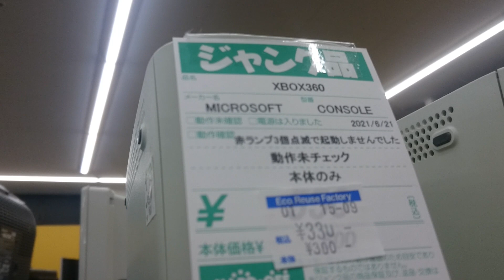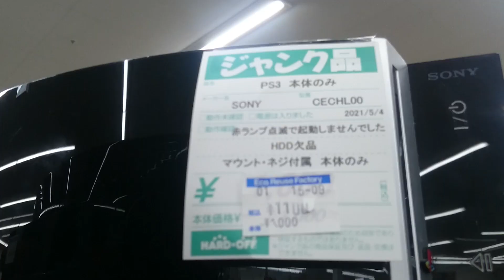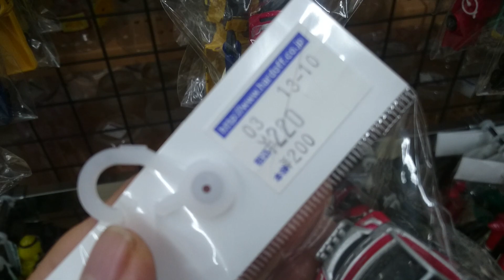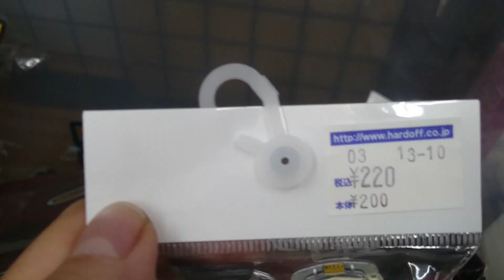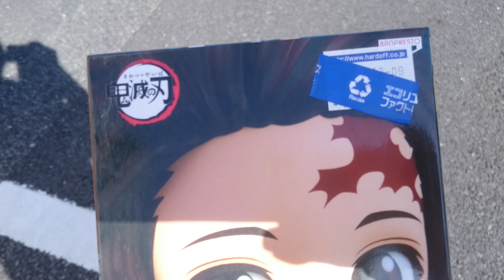【XBOX360は遂に底値になったのか❔】ハドフのジャンクで史上最安値で発見❗他トミカ漁りと鬼滅の刃フィギュア買う🌊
遠足のおやつか❗w